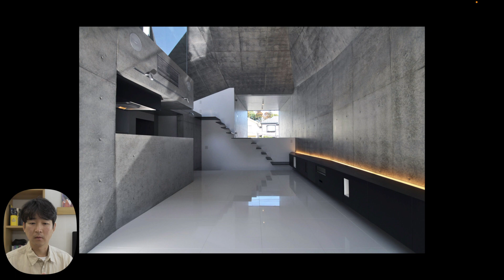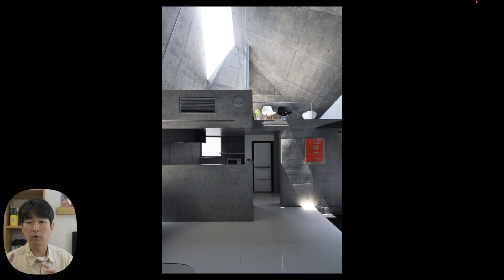🇯🇵 기괴한 형태의 이 주택이 이런 형태일 수 밖에 없는 이유!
안녕하세요.
세상의 모든 주택 시리즈 입니다.

오늘은 굉장히 독특한 구조의 주택을 소개합니다.
건축에서의 모노코크 구조는 어떤 것인지, 그리고 왜 이 주택이 이런 형태일 수 밖에 없었는지에 대한 내용을 함께 확인하시죠~

*시청하신 주택에 대한 생각을 자유롭게 댓글로 남겨주시면 큰 힘이 됩니다!!